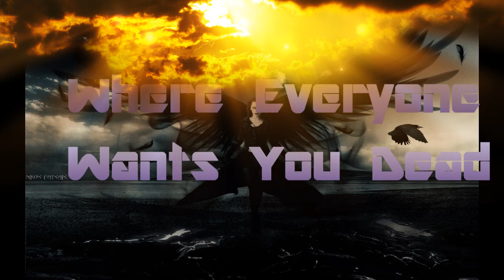Tironan's Unfriendly Skies Westland P.1056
Grinding out the plane and making up for lost time.